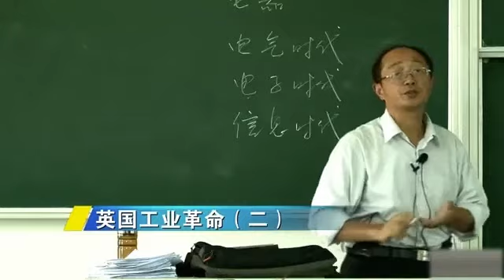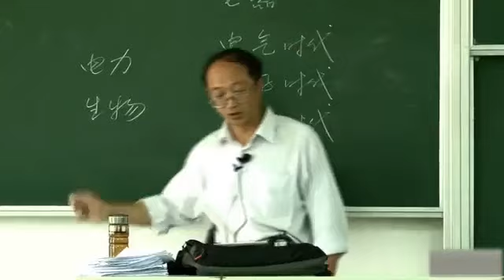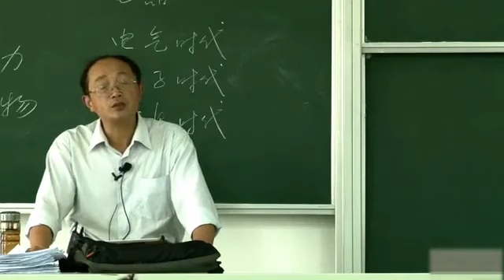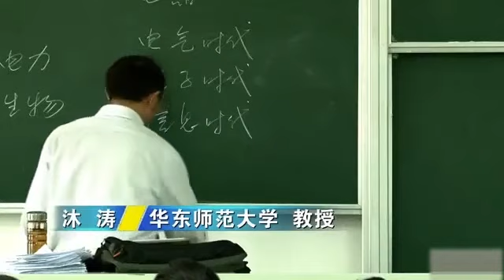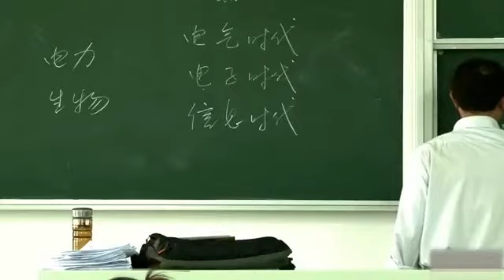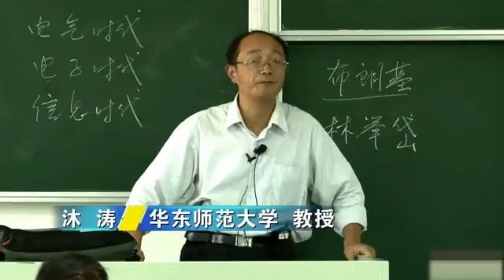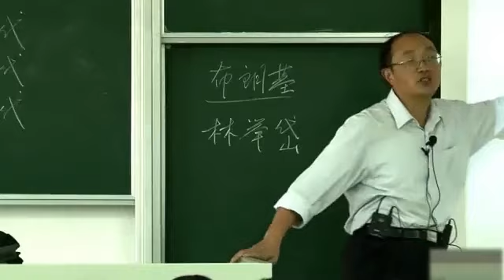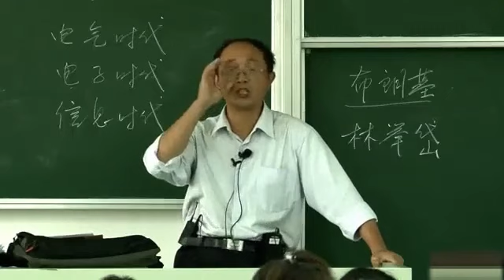156 世界近代史 内部教学视频【16-19世纪历史】65 英国工业革命（二） 大学公开课 高校 沐涛 世界通史：世界史 世界历史worldhistory